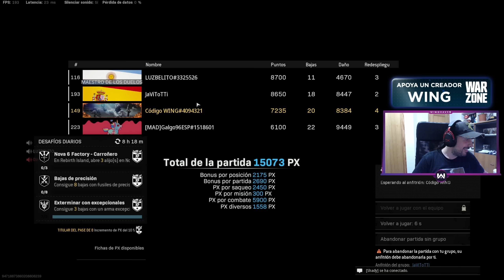Qué te paso bbcita? - Winghaven Warzone